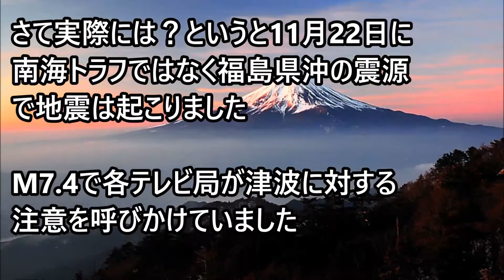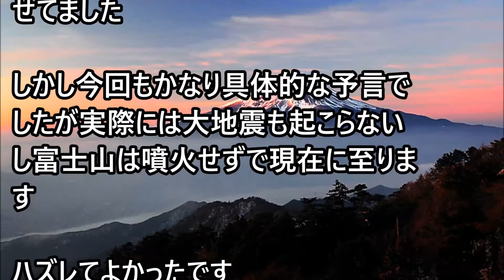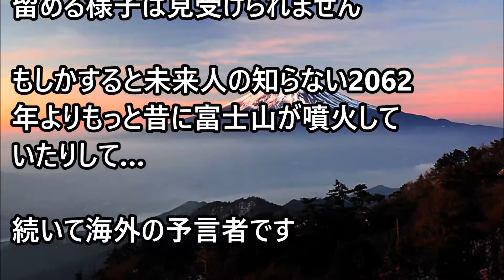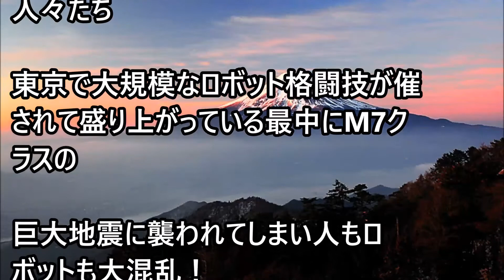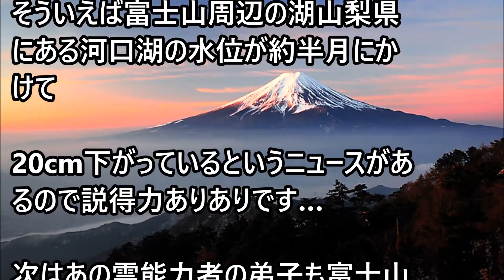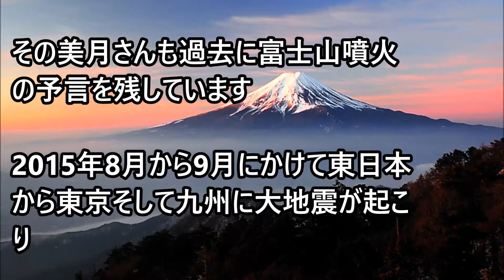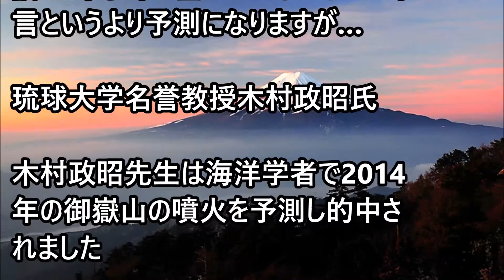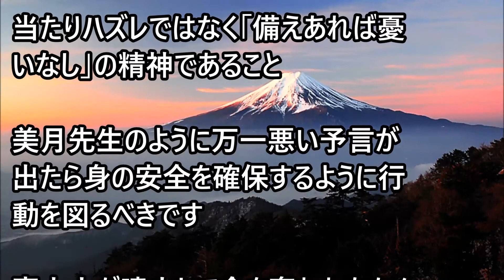富士山の噴火はいつなのか？予言者達とその内容を紹介